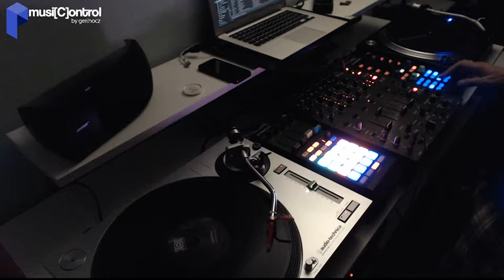musi[C]ontrol live recording test #002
First live mix recording w/ logitec c920 & OBS & Mac